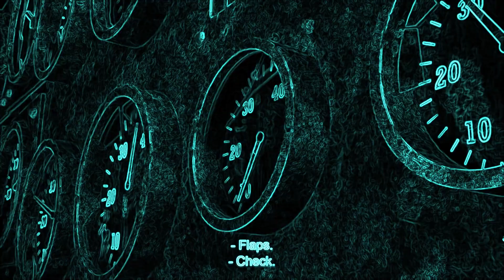Madgascar 3 Episod 1 top memes 2023 music to - Unknown Brain Superhero feat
Write in the comments the cartoon that you would like to see on this channel :)